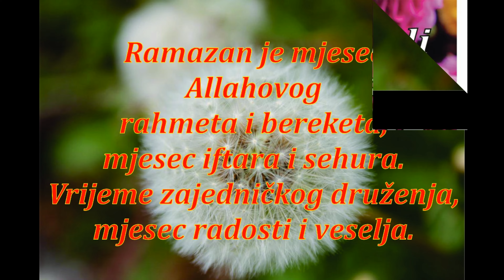Ramazanska čestitka 4K rezolucija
Ramazanska čestitka UHD rezolucija